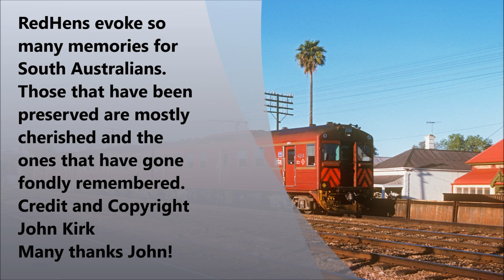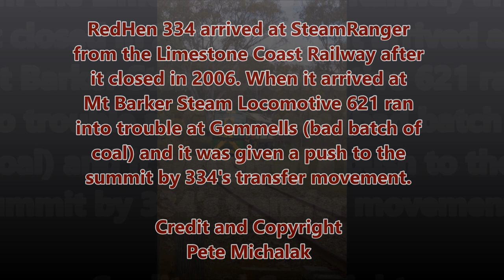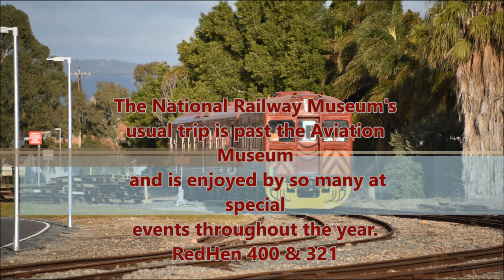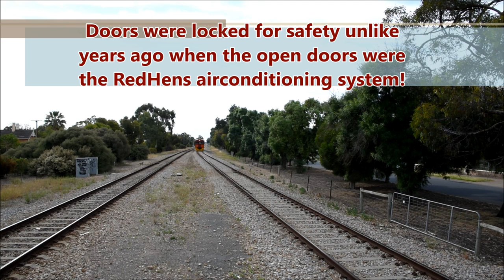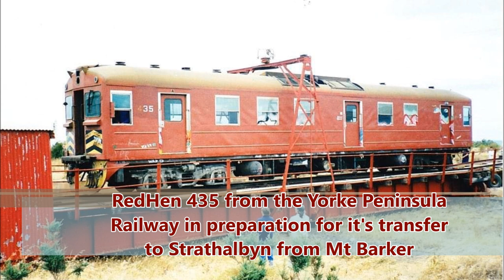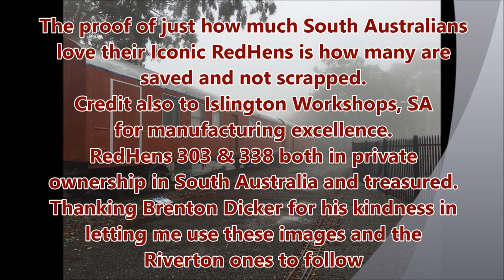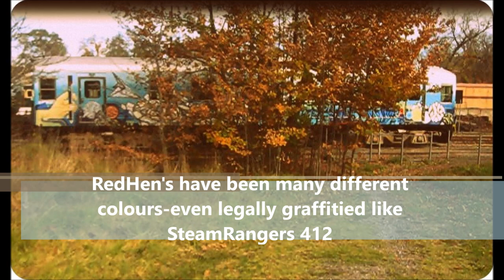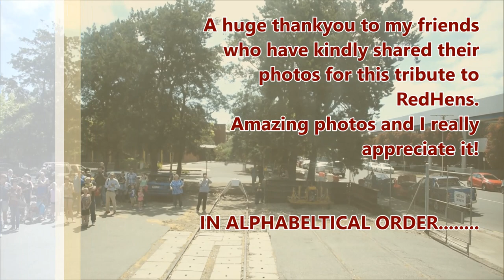A look at The RedHen RailCars from South Australia with a little help from my friends!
0:00 Introduction and images of classes
0:52:63 Looking back with images from John Kirk
1:07:03 Also looking back with images from Dan & Les Fraser
1:40:23 SteamRanger Heritage Railway & The National Railway Museum
               Videos and images from Pete Michalak, Operations Manager SHR
4:41:63 NRM RedHens 400 & 321 on the Mainline 10th & 11th  October 2015
5:18:53 Images from Mike Kent of the day
5:41:30 NRM RedHens 321 & 400 were transferred by 3000 class railcars
               2016
6:10:77 Images from Josh Schulz-Yorke Peninsula Railway
6:24:63 Transfer of RedHen 435 to Strathalbyn to be an Art Gallery
               with 958, 621. Rx207 & 507
10:52:00 RedHen images from Brenton Dicker of private collectors RedHens
11:26:40 Different liveries for RedHens from their original Red
12:03:20 A recent trip with SteamRangers Red Hens 26/06/22
                 412  RedHen Trailer 824 RedHen 334 428
12:29:03 A ride on a RedHen but first we must wait for Adelaide Metro 3000
                 to pass
18:52:33 A re-cap of my friends photos-thankyou all!

Many thanks to Brenton Dicker, Dan & Les Fraser, Mike Kent,, John Kirk, Pete Michalak and Josh Schulz for your help with information  and sharing your wonderful images of the Iconic South Australia RedHen RailCars
All images subject to copyright-please admire but not copy my friends work!